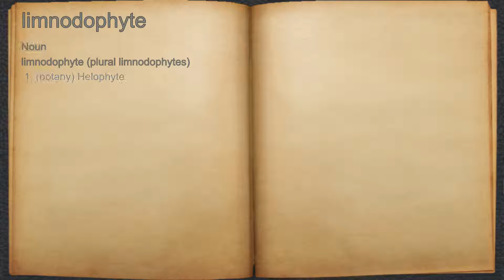What does limnodophyte mean?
A spoken definition of limnodophyte.

Intro Sound:
Typewriter - Tamskp